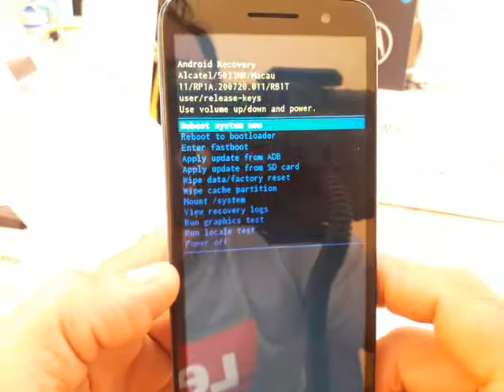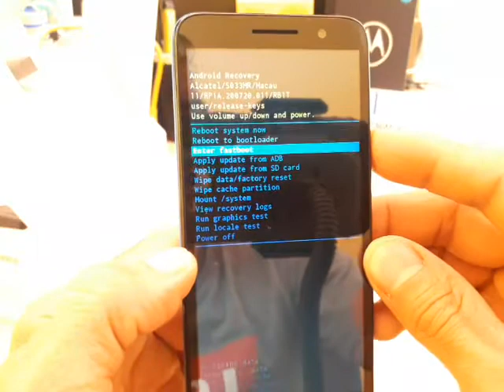como desbloquear alcatel 5033M quitar pin, patrón, contraseña